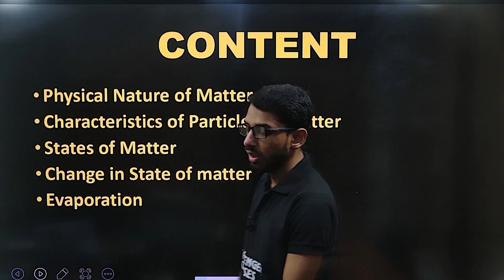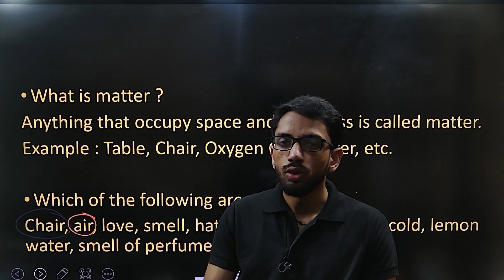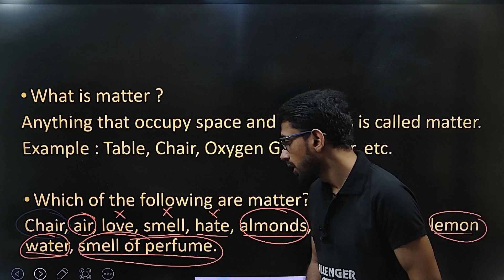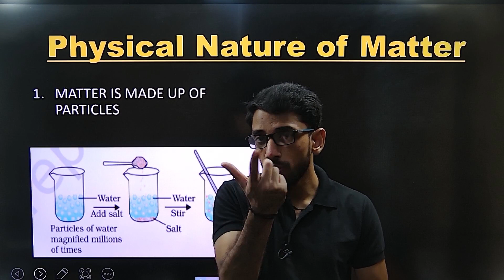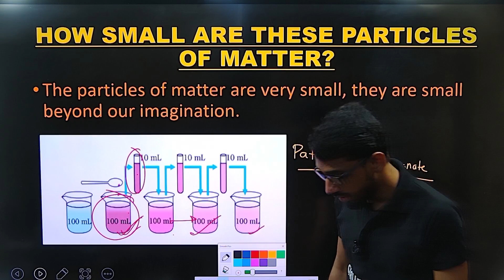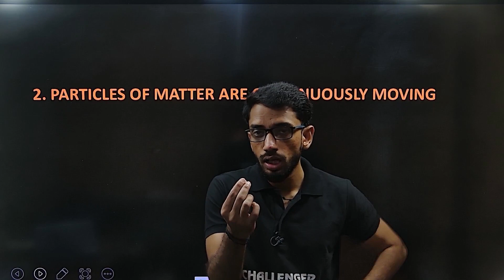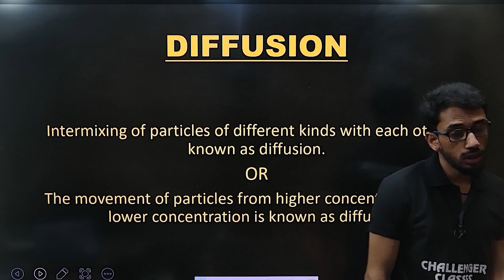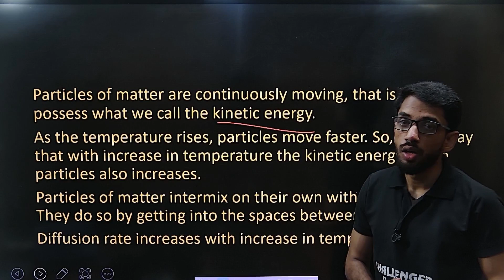Matter In Our surroundings | Class 09 | Matter & Characteristics of particle of matter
This vedio consist a detailed discussion on matter, particle nature of matter & their Characteristics.
CLASS 09 | CHAPTER 01 | MATTER IN OUR SURROUNDING